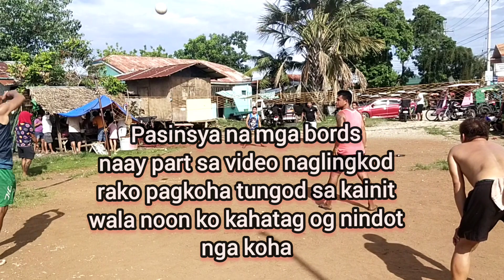SEMI FINAL Team Albert Vs Team Eping GAME 1 Volleyball Dayon Dayon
Volleyball Dayon Dayon